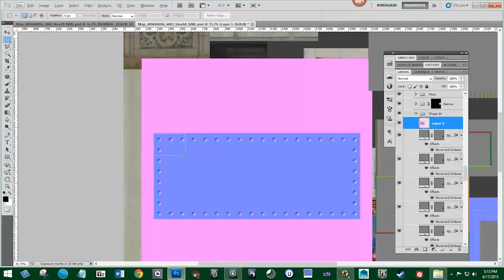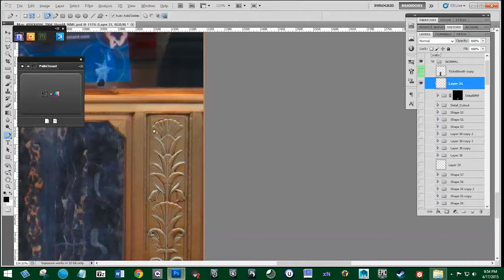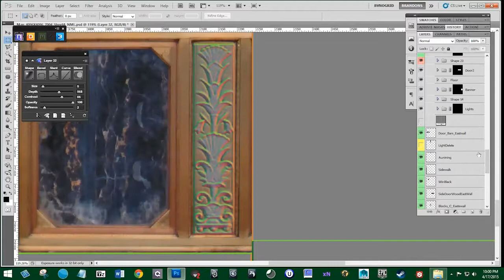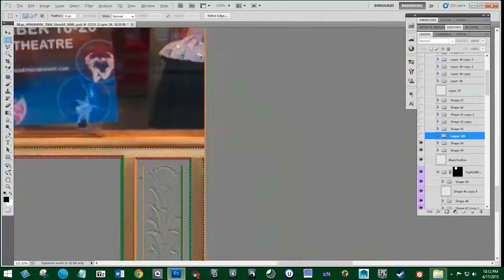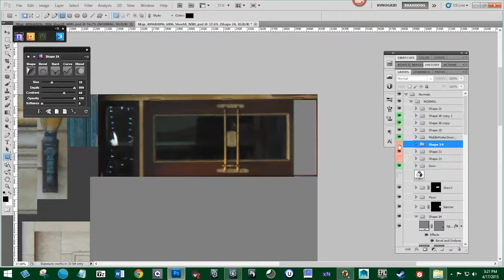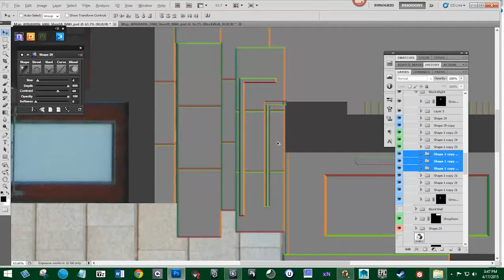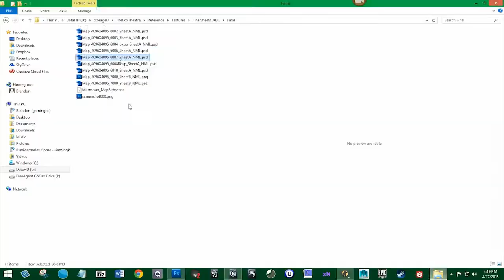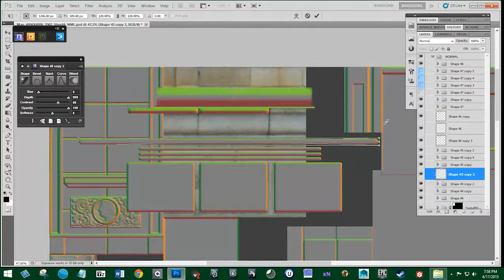04 Normal Maps Part 5 Texturing and Modeling a Next Gen Building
Check out all of our tutorials and in game screenshots of buildings and more...

Thanks everybody for watching